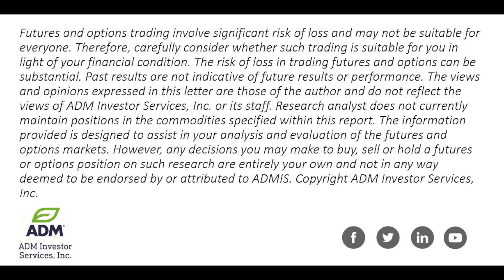Indices Trade Substantially Higher